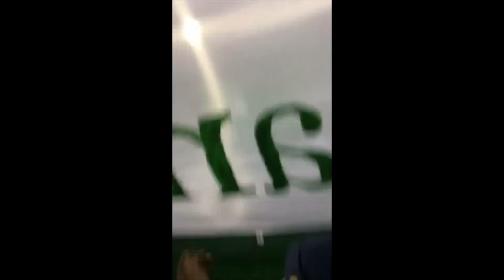Cork City V Waterford Matchday Vlog!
Great game v Waterford. Thanks to Cian, Ollie & Josh.